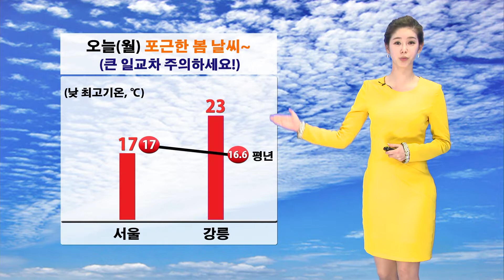날씨정보 4월 07일 05시 발표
▷ 오늘(월)

... 서울.경기도, 강원도 대체로 맑음/ 그 밖의 지역 가끔 구름 많다가 오후에 대체로 맑겠음
... 경기남부, 충청북도, 전라남도, 경상남북도의 일부 지역 건조특보 발효 중! 대기가 매우 건조하겠고, 그 밖의 지역에도 대기가 점차 건조해지겠음
... 강원도영동 바람이 매우 강하게 부는 곳 있겠고, 그 밖의 동해안에도 바람이 강하게 불겠음
... 아침) 서해안, 일부 내륙 안개 끼는 곳 있음

▷ 내일(화)

... 전국이 맑겠음/ 제주도 오전에 구름 많음

▷ 모레(수)

... 전국이 대체로 맑음/ 중부지방 오후부터 점차 구름이 많아지겠음
... 서울.경기와 강원영서에 밤 늦게 산발적으로 빗방울 떨어지는 곳 있음